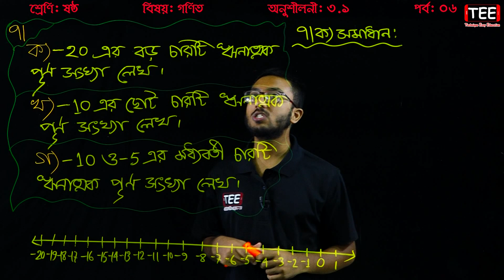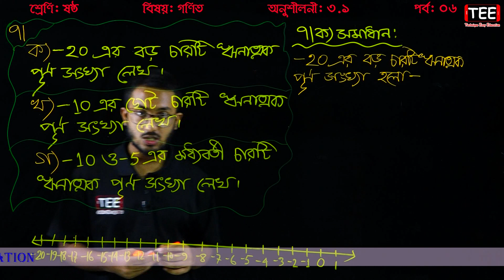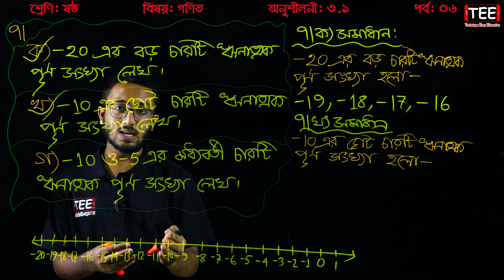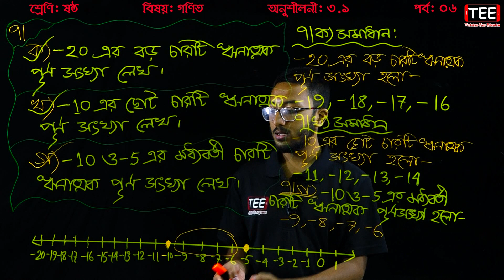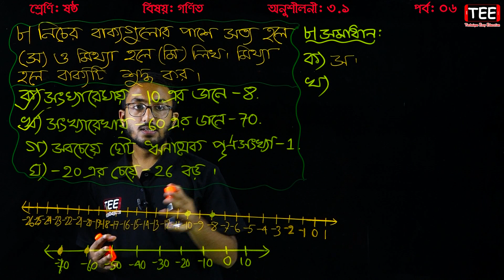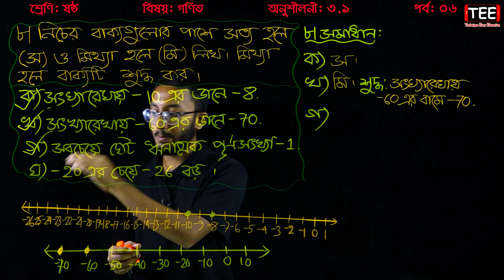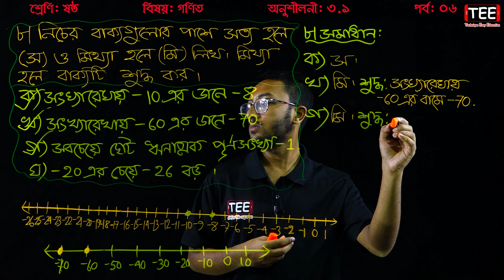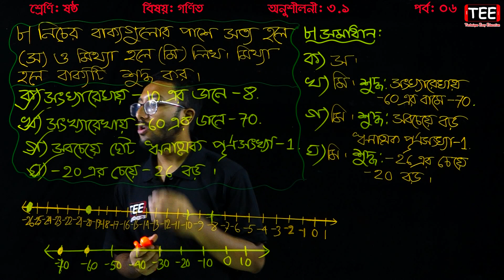80. Six Math 3.1 (Part-6) || Class 6 Math Chapter 3.1 || ষষ্ঠ শ্রেণির গণিত অনুশীলনী ৩.১